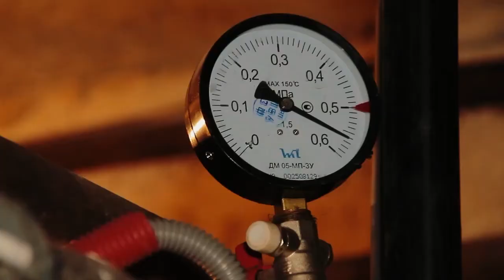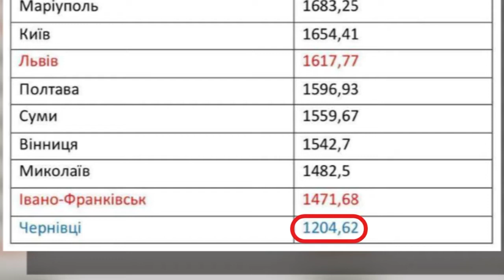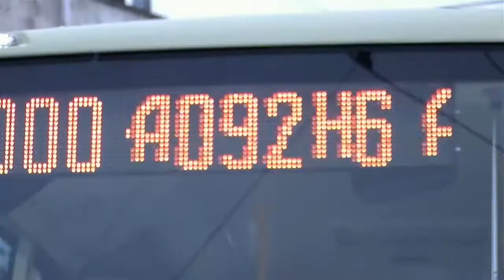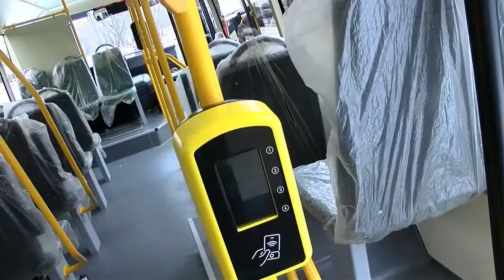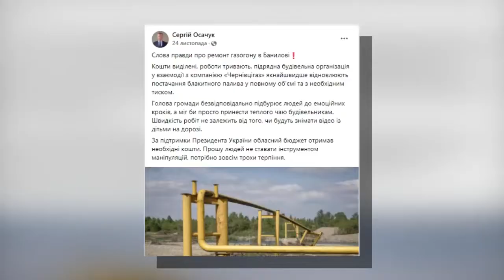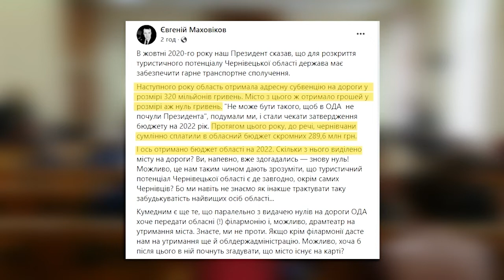Теми року. Здобутки та "факапи" влади Чернівців та Буковини упродовж 2021 року